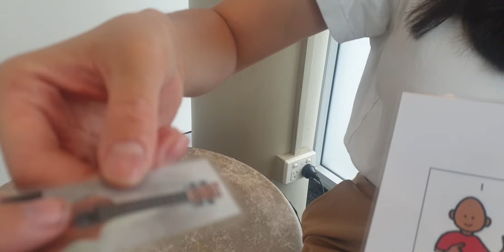Pet Pad Party Muisc Part 1